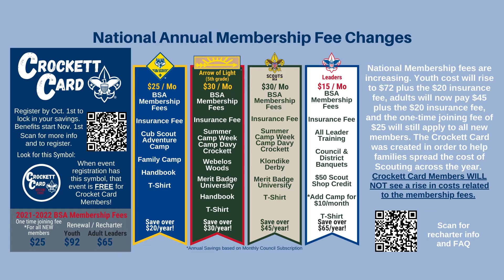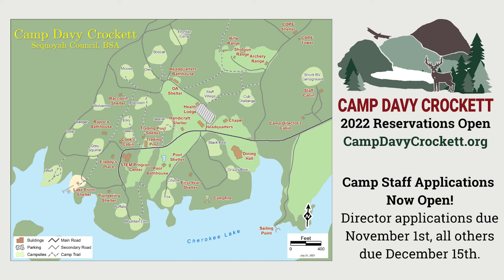August 2021 Scout Shout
It's almost time to go back to school! Program Director, Luke McNeese has some updates on fall events and activities. Don't forget to check the calendar and make sure you're registered for events you don't want to miss!